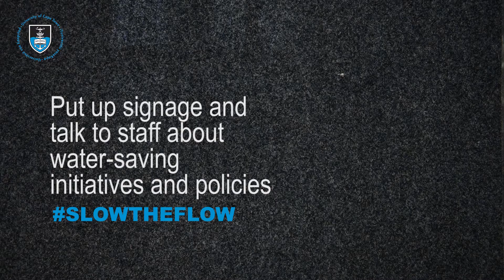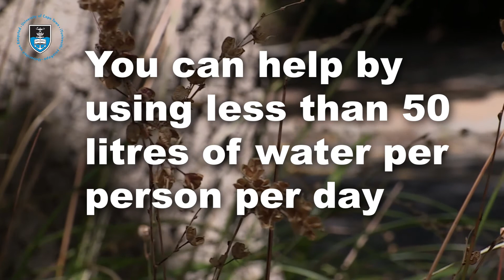Seven ways to SLOWTHEFLOW at work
The University of Cape Town has pledged to reduce its water consumption by half to ensure that we are water sustainable in the future and to help Cape Town reduce its water use now.

We all need to do our bit to save water, and ensure that our water resources are protected.

One of the best ways to do this is to save water at your workplace.

You can do small things, like talk to your colleagues about water-saving initiatives, use plastic containers in basins and sinks, and use hand sanitiser to clean your hands.

You can help by using less than 50 litres of water per person per day, in total.

Together we can